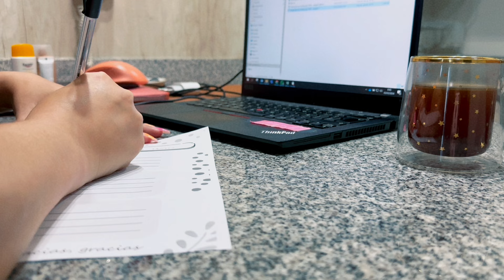RUTINA de mañana para un DÍA PRODUCTIVO - Self Care, organización, home office ✨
rutinademañana bienvenidx a mi canal... un resumen de como comienzo cada mañana haciendo teletrabajo, skin care con rutina para manchitas, ducha, agenda del día, to do list, desayuno y hasta crear contenido.

💁🏻‍♀️Productos que utilizo para la ducha, accesorios, crear contenido, etc

Contenido:
00:00 Introducción
00:07 Higiene personal
00:22 Skin care am
00:41 Ducha am
01:34 Body mist del día
02:03 Rutina skin care para manchas
03:18 Tomar agua
03:46 Protector solar
04:51 Hacer la cama
05:23 Crear contenido
05:58 Agenda del día
06:10 Journaling
07:23 Desayuno
08:13 To do list